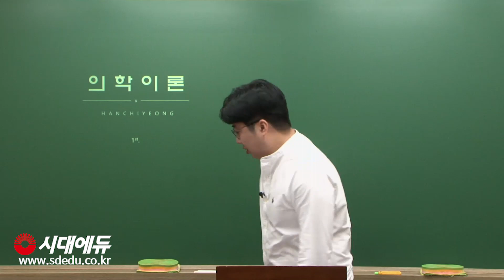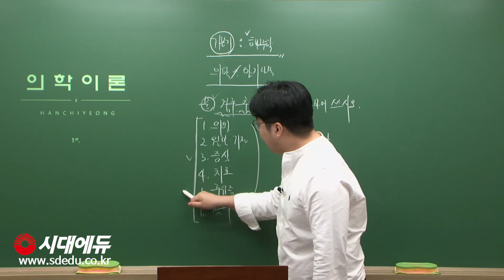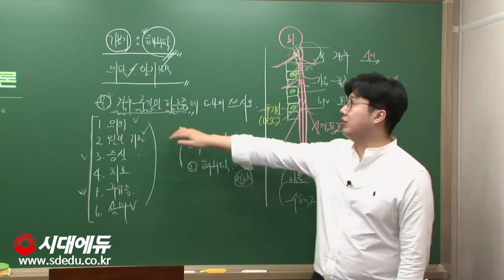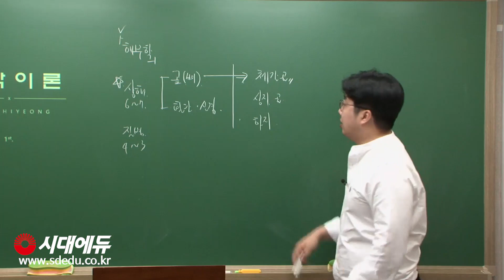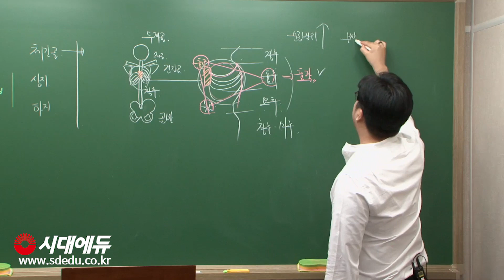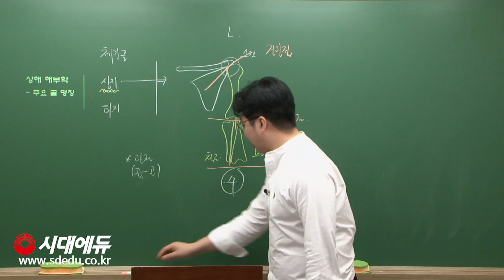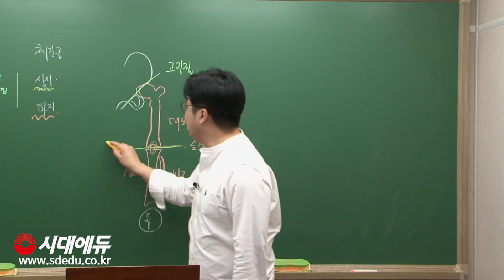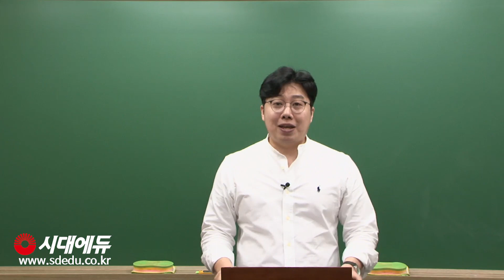2020 손해사정사 2차 신체 의학이론 기본이론 01강 (한치영T)